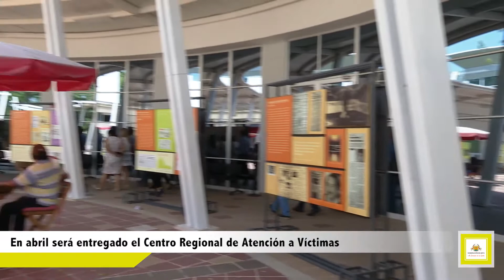Vista a Centro Regional de Atención a Víctimas en Villavicencio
En abril será entregado oficialmente el Centro Regional de Atención a Víctimas en Villavicencio, al cual le falta un poco menos del 3.4% de ejecución para la terminación de la obra.